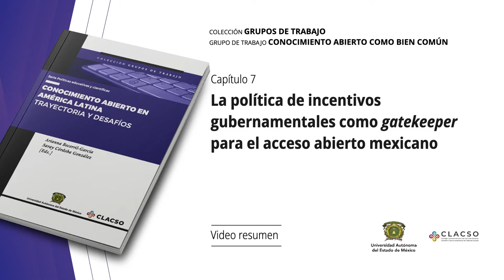“La política de incentivos gubernamentales como gatekeeper para el Acceso Abierto mexicano“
Por: Alejandro Macedo-García

Capítulo 7 del libro “Conocimiento Abierto en América Latina: trayectoria y desafíos”. El autor habla sobre su escrito, exponiendo la manera en que la evaluación de la ciencia en México influye en las decisiones de los investigadores al seleccionar las revistas en las que publican.